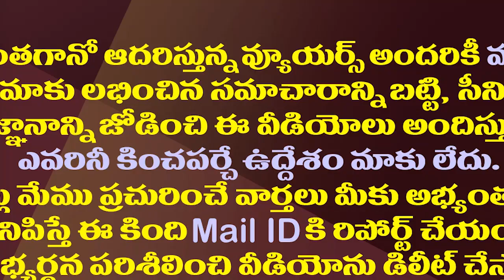చంద్రబాబు ప్రతిపక్ష హోదా పదిలమేనా?| Is Chandrababu Naidu's opposition status safe?|AP Assembly